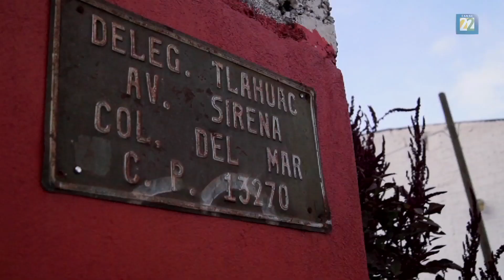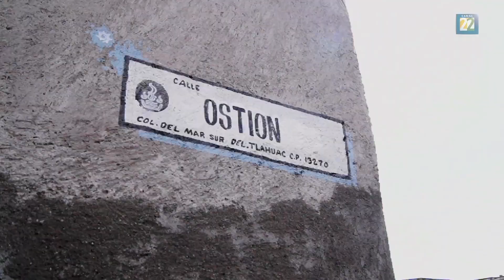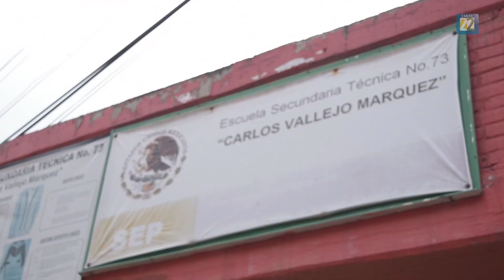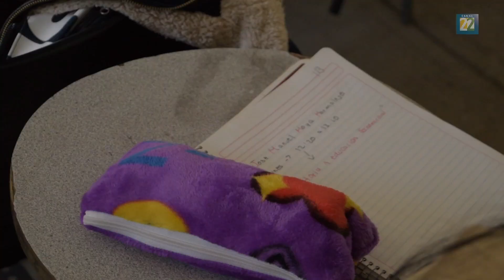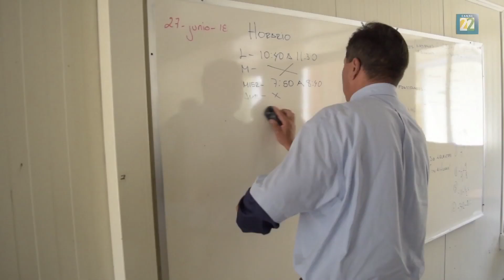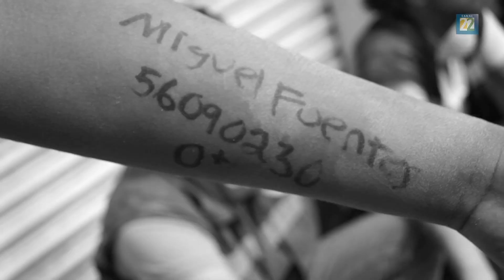Semanario N22 / 15 de septiembre de 2018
Revista cultural semanal conducida por Huemanzin Rodríguez e Irma Gallo. Todos los sábados a las 19:00 h por Canal 22 y en USA a las 17:30 PT/8:30 ET.